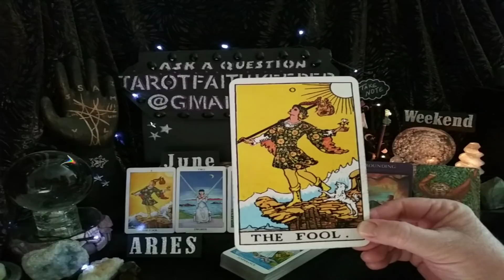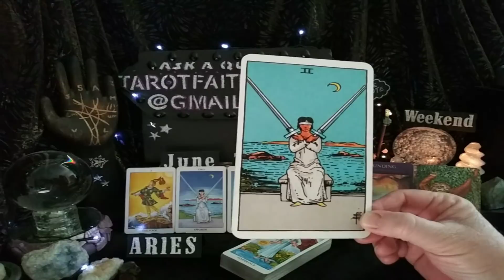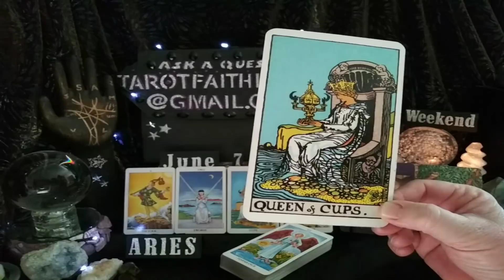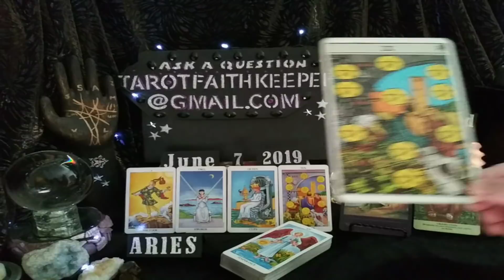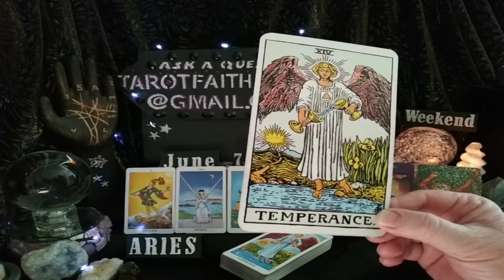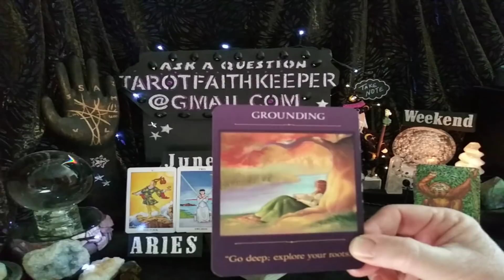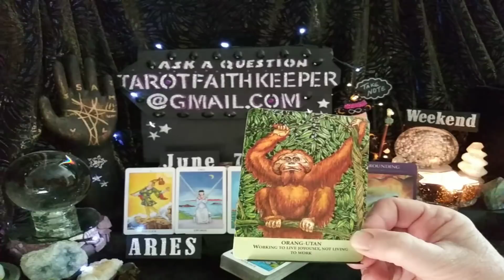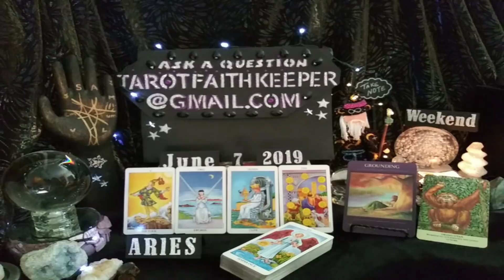Aries June2019 CHOICE, STRESSFUL DECISION, HAVE PATIENCE LONG TERM STABILITY AHEAD Tarot Reading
Lynda is performing a psychic tarot card predictive reading for June2019. This is a condensed general predictive reading. Please take with you what resonates with you, if it doesn't resonate, it is ment for another. Learn the meaning to the cards, Rider-Waite deck.

Or

Bless you

Lucky

Drift Walker

and

Faith Keeper

Lynda